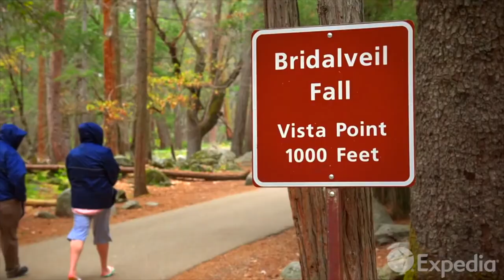Nyles and Dasean Yosemite National Park Mac 1